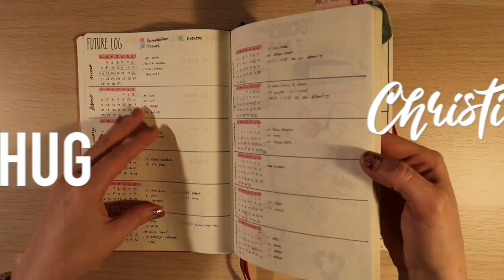Mi experiencia estudiando en la UOC y consejos para ESTUDIAR DESDE CASA / ONLINE | Christine Hug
Links y más info aquí a bajo ⬇️
¡Holis! Primer vídeo que grabo en mi nueva ofi (aún en proceso de construcción9 y tenéis nuevo vídeo de tips y consejos para estudiar desde casa :)

·Editado con Final Cut Pro X
·Grabado con: